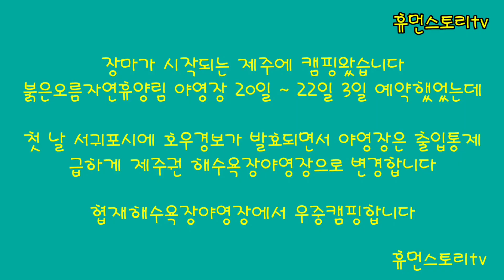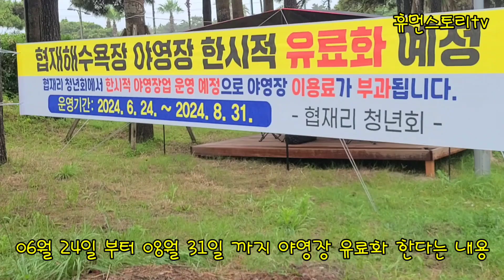장맛비 쏟아지는 제주에서 폭우속 우중캠핑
장마가 시작되는 제주도에서 4박5일 우중캠핑

협재해수욕장야영장에 다이소천막으로 사이트구축

장맛비 쏟고 간 뒤, 펼쳐지는 제주해안의 황홀한 일몰

바람의 영향을 받지 않는 아늑한 야영장에서 우중캠핑으로 감성폭발

폭우가 내린 뒤, 자연스레 만들어지는 서귀포에 있는 관광명소 "엉또폭포"

하절기 성수기 때, 06월 24일 부터 08월 31일 까지 야영장사용료 받습니다.

제주도내 모든 해수욕장야영장 동일하게 적용될 듯 합니다.

노지야영은 1만 5천원
데크사이트 사용은 3만원
대형텐트 노지야영 2만원

참고하세요.